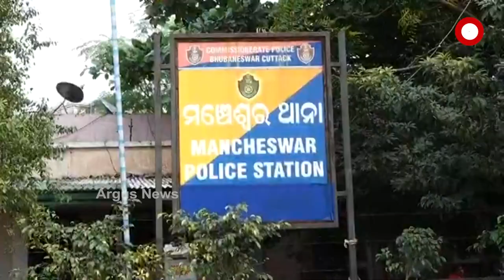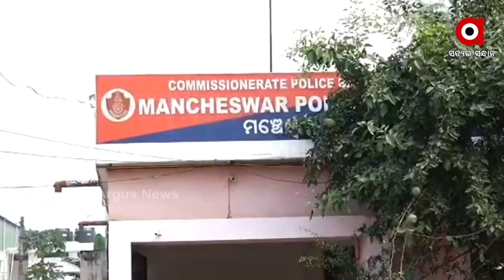Woman Exposes Husband harassing and having Multiple Extra Marital Affairs in Bhubaneswar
Alok Jena, has already been married to three women and he is currently with a woman in Satya Bihar, where he was caught red handed by the police.